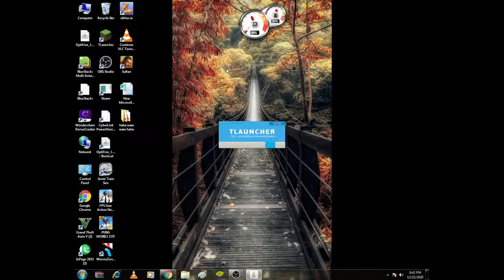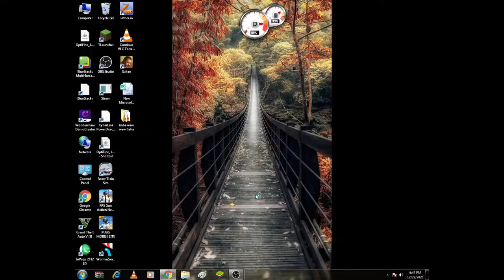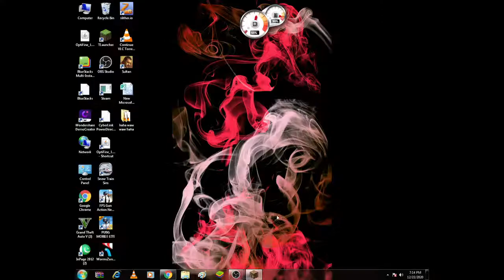thug life in minecraft